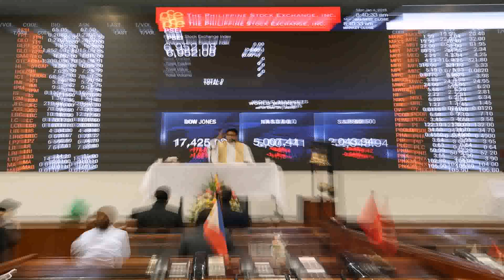Economical House Plans Philippines (see description) (see description)